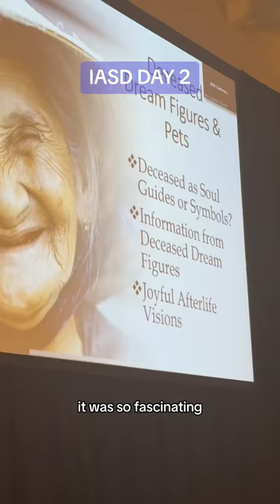IASD Conference (int. Association for Study of Dream) DAY 2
Science, art, dreams AND spirituality? I love it here